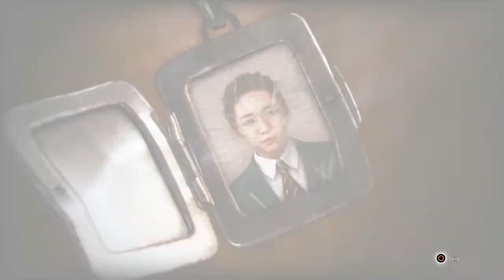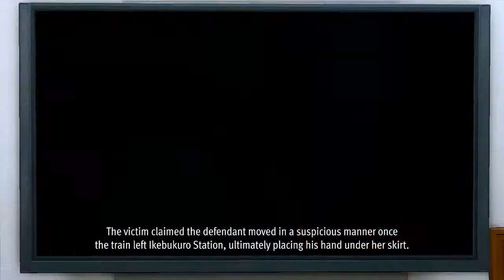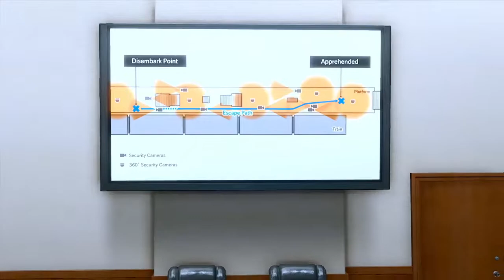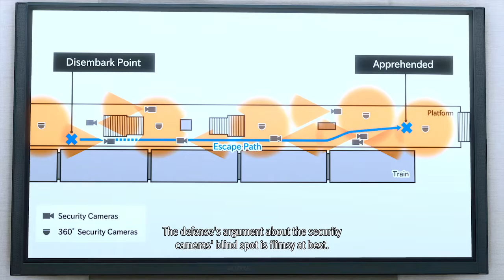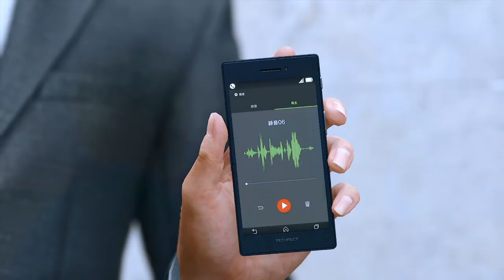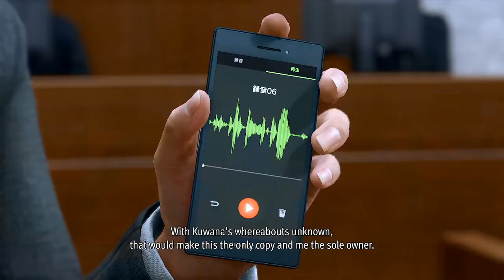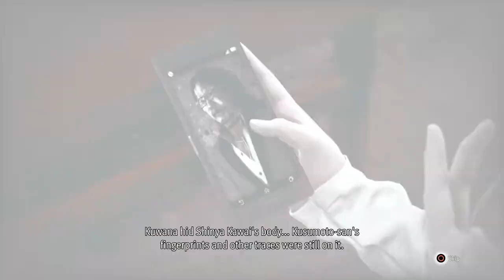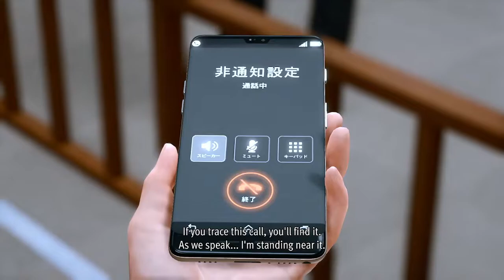Lost Judgment (PS4) Chapter 13: Darkest Before Dawn Part 1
Please continue to follow this gaming channel and this gaming

Hi!